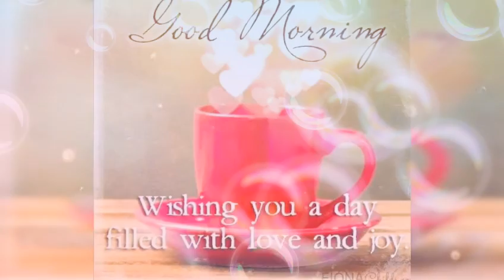Good morning my love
Goof morning